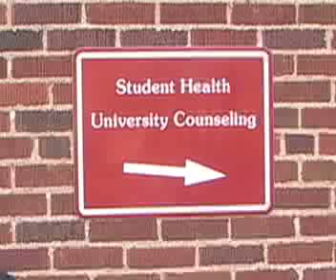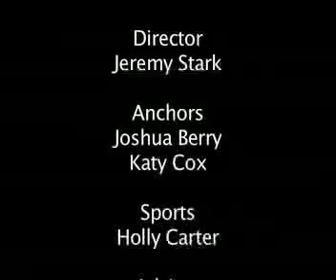HTV NEWS 2-9-10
Henderson State University's campus news leader. Tune in each week to Channel 9 in Arkadelphia at noon. Produced by Martha Myrick and Payten Rayford. Directed by Jeremy Stark.